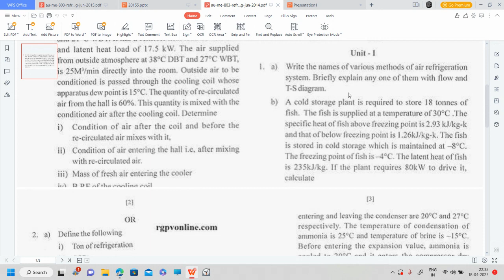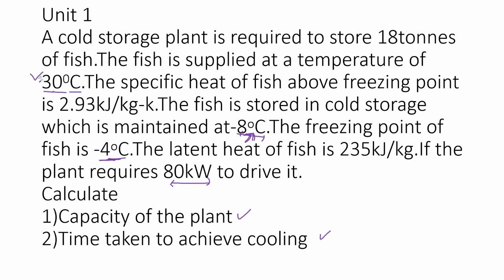RGPV Refrigeration and Air conditioning JUNE 2014 (UNIT 1)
Q1. A cold storage plant is required to store 18tonnes of fish.The fish is supplied at a temperature of 300C.The specific heat of fish above freezing point is 2.93kJ/kg-k and that of below freezing point is 1.26kJ/kg-k.The fish is stored in cold storage which is maintained at-8oC.The freezing point of fish is -4oC.The latent heat of fish is 235kJ/kg.If the plant requires 80kW to drive it.Calculate1)Capacity of the plant.2)Time taken to achieve cooling.